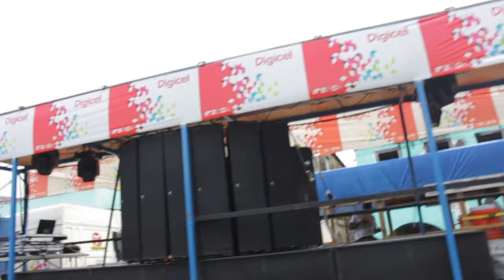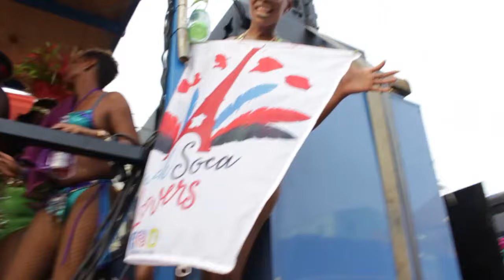Carnival Tuesday - Vlog #44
I'm a vlogger from St. Vincent and the Grenadines. That's a group of islands in the Caribbean. I daily vlog.

oh.. and I'm Ricky. Well, Ricky is Ricky.

✩Beme: DatRickyDude

Amazon List: Richardo Hill

American Shipping Address:
Rickeisha Hutchinson SVDP73106
7950 NW 77TH ST # C4
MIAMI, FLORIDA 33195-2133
United States